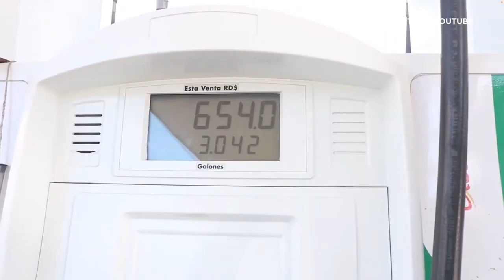Gobierno ha destinado histórico subsidio a combustibles; más de 11 mil millones en cuatro meses⛽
Con el anuncio del pasado viernes de mantener sin variación los precios de los hidrocarburos, el gobierno dominicano ya acumula un subsidio de más de 11 mil millones de pesos durante el primer cuatrimestre del 2022, cifra histórica que representa casi el 80% del subsidio total del año 2021 durante la pandemia.

Con esta medida el Estado Dominicano ha evitado, de manera efectiva, un mayor impacto inflacionario presionado por factores externos, como el aumento de hasta un 60% en el precio del petróleo, tras el inicio del conflicto bélico entre Rusia y Ucrania que lo impulsó hasta los USD$ 115 por barril, su precio máximo de 13 años.